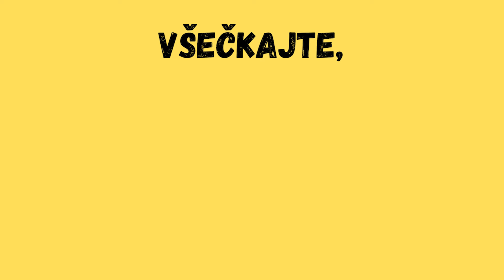Skrito v raju: Sezona 1 Epizoda 1 (Kamp Paradiso)